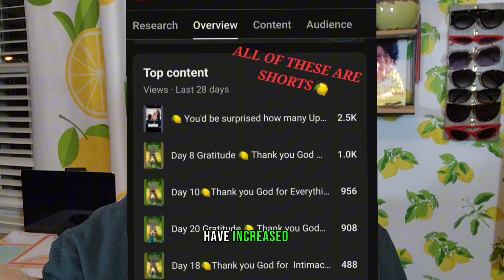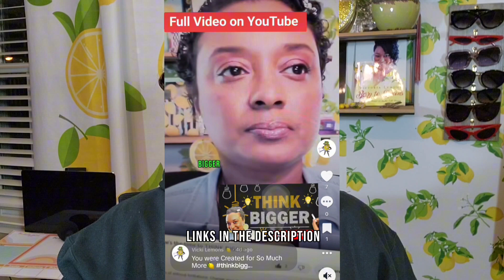Grow in 30 days! For Beginners only!! NOT for Large Content Creators who already have a Following.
I was Too* Here are the 5 things I did to grow in the past month. It is really hard to gain Subscribers when you don't already have a following. This is something that used to frustrate me. I decided to take my destiny into my own hands and these are the things I did. I truly believe they are helping me grow. As I continue to grow I will let you All know what I am doing in that moment. I believe in supporting others and helping others when I can.